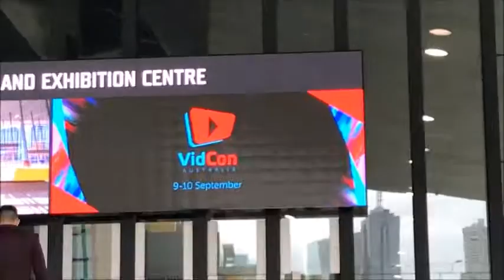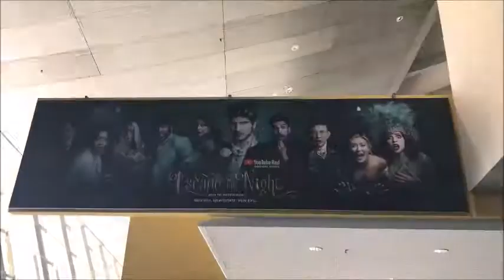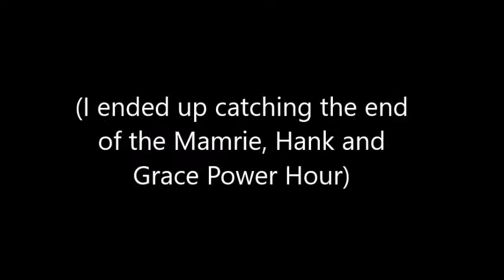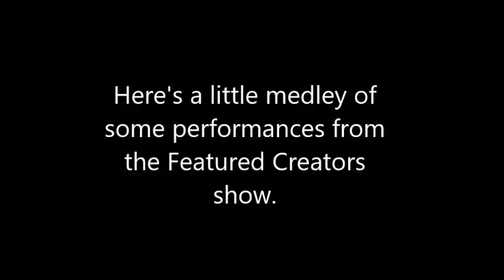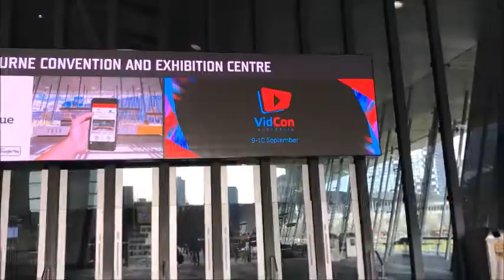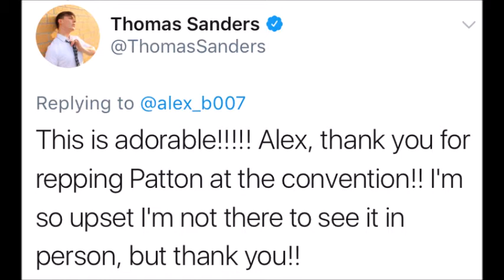VLOG: Best Weekend EVER! - Anthony Callea and VidCon Australia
My live vlog of the insane weekend I just had!